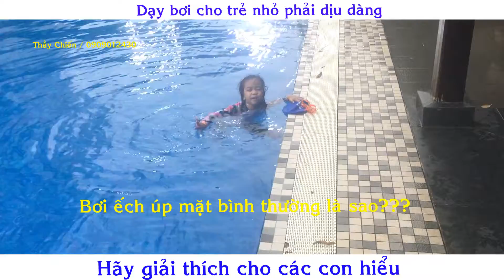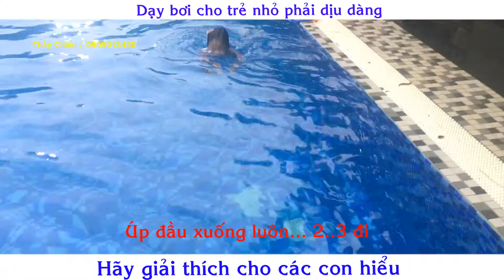Dạy bơi baby siêu giỏi - Thầy CHiến Cano 0909012430